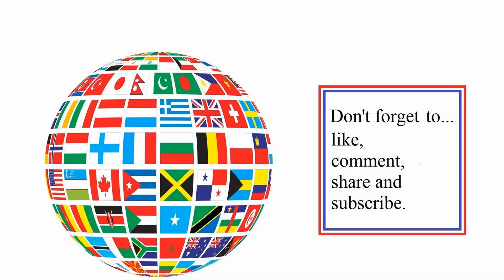Romans vs Olog hai (x2 rounds) - Battle 241 in Ultimate Epic battle Simulator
Romans vs Olog hai (x2 rounds). Which side will win? Place your bets.